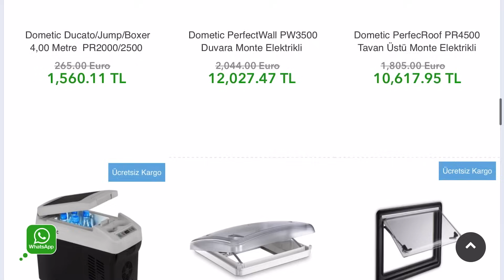Hymer Eriba Exciting 485 Model Çekme Karavanı Gezdim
Bu sefer Sakarya’dayım. sitesinin kurucuları Mustafa Yetim ve Osman Gündüz Dolgun’un misafirleriydik. Bizleri davet ettiler ve karavan sektörü için faydalı adımlarını bizlerle paylaştılar. Bu videoda Alman markası Hymer’ın Eriba Exciting 490 modelini incelerken, Mayıs 2020’de açılışını yapacakları karavan showroomlarını ve servislerinin neler içereceğini anlattılar. Aynı zamanda kendi karavanınızı yaparken iç donanımlarını temin edebileceğiniz sanal marketlerini de inceledik. İyi izlemeler :)